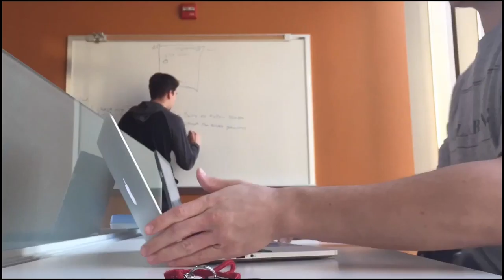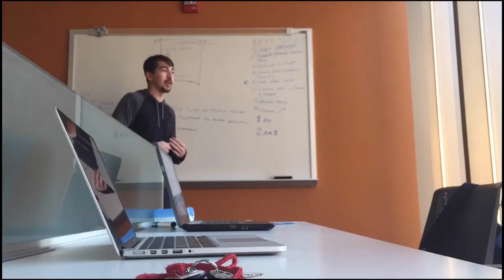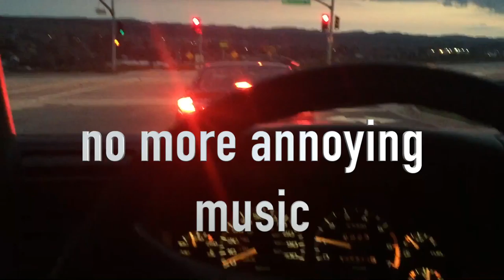Vlog 2: Business Start Up Series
Vlog Upload Days are being switched from Wednesday, Friday, Sunday to Tuesday, Thursday, Saturday.

Should I make a Business Ventures Snapchat?